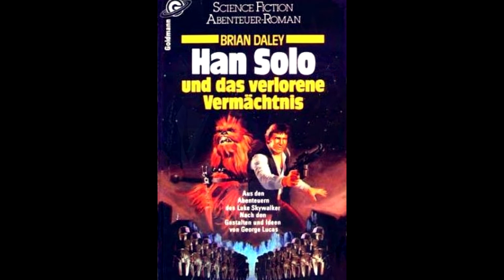Star Wars Legends: Han Solo und das Verlorene Vermächtnis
"Han Solo und das Verlorene Vermächtnis" (Han Solo and the Lost Legacy), der dritte Roman der Han Solos Abenteuer Trilogie von Brian Daley. Veröffentlicht 1980.